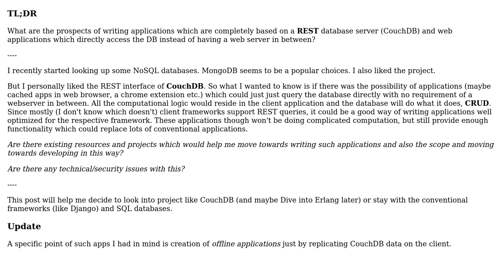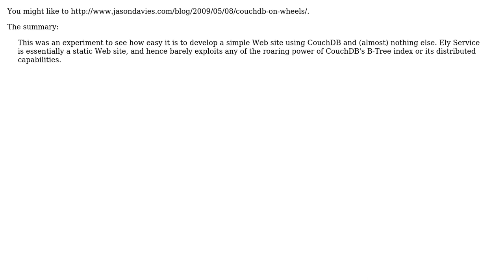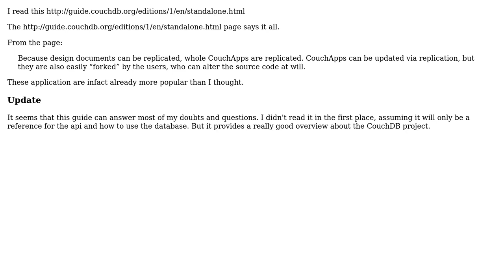Software Engineering: Writing Web "server less" applications (5 Solutions!!)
Software Engineering: Writing Web "server less" applications

With thanks & praise to God, and with thanks to the many people who have made this project possible! | Content (except music & images) licensed under CC BY-SA | Music | Images & others | With thanks to user TMN user Peter K. user lurscher user Jbm user crodjer and the Stack Exchange Network Trademarks are property of their respective owners. You are responsible for your own actions.